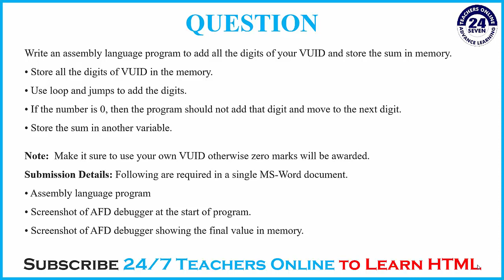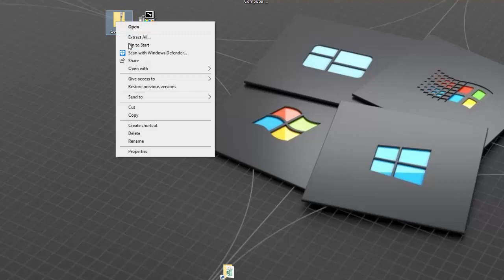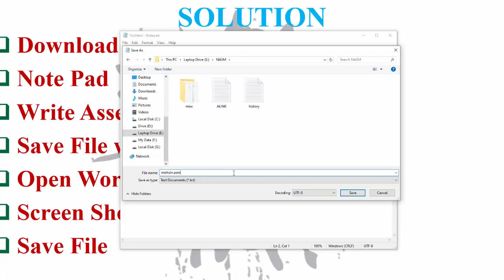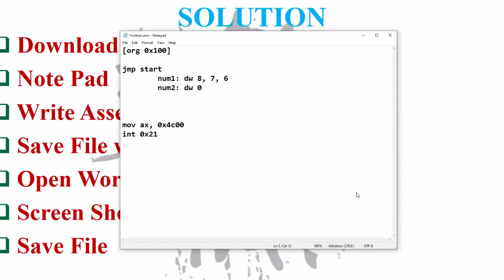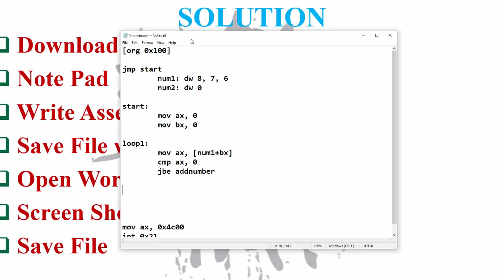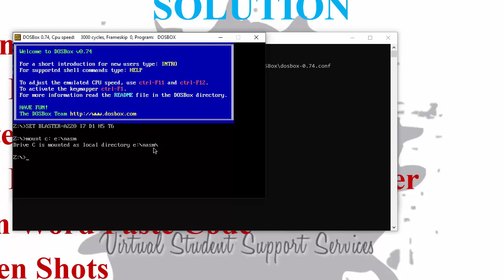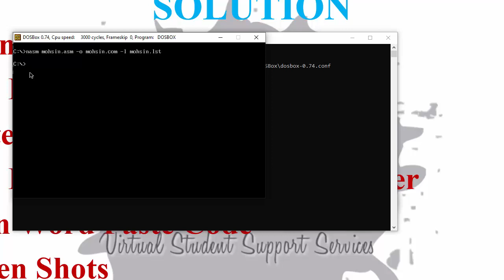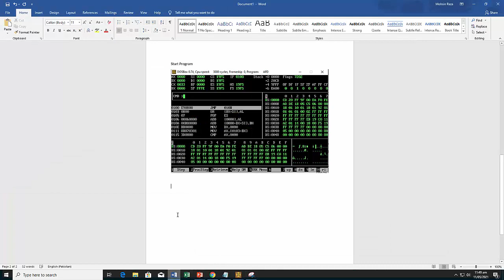SOLUTION Assignment No. 1 (CS401 - Computer Architecture & Assembly Language Programming)Spring 2021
Admin
Channel: VSSS